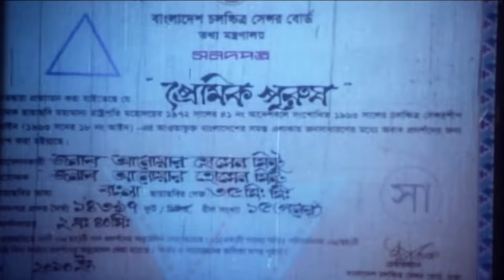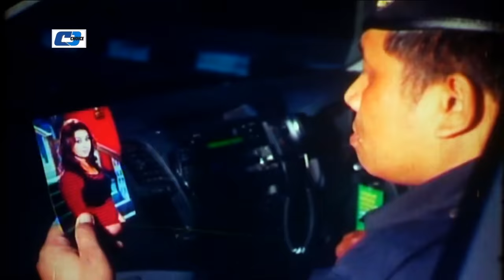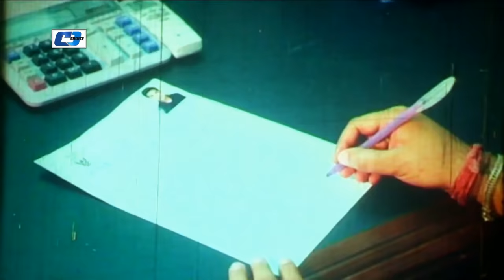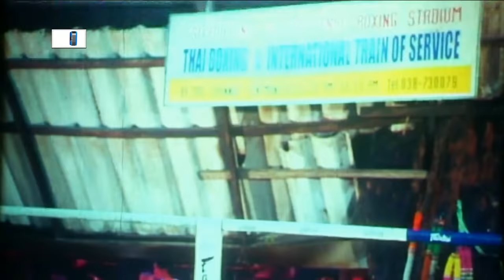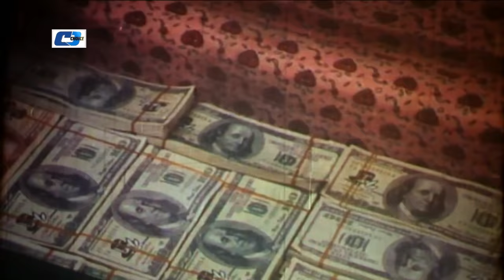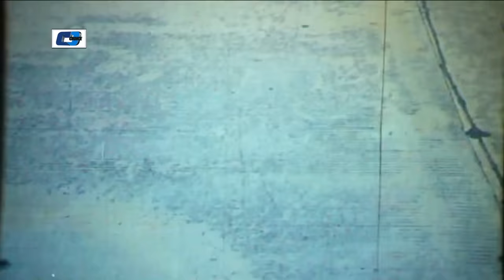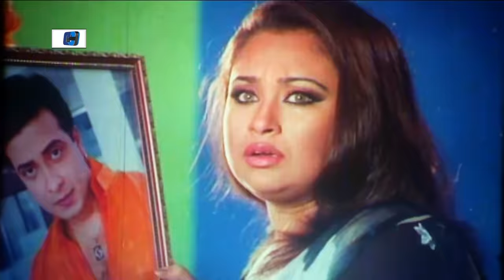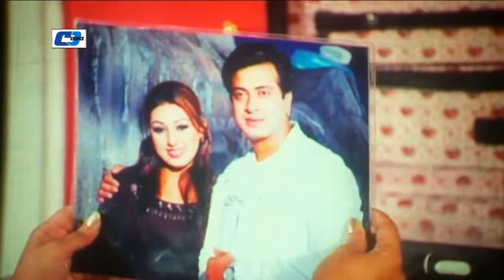Premik Purush | প্রেমিক পুরুষ | Shakib Khan | Apu Biswas | Misa | Romana | Bangla Movie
Movie : Premik Purush
Directed : Rokibul Alom Rokib
Produced : Anowar Hossain Mintu
Starring : Shakib Khan, Apu Biswas, Miju Ahmed, Misa Sawdagar, Ahmed Shorif , Abul Hayat, Ali Raaz, Romana, Dany Cidak, Kabila, Rina Khan, Don.
Story : Abdullah Johir Babu
Language : Bengali
Label : Cd Choice